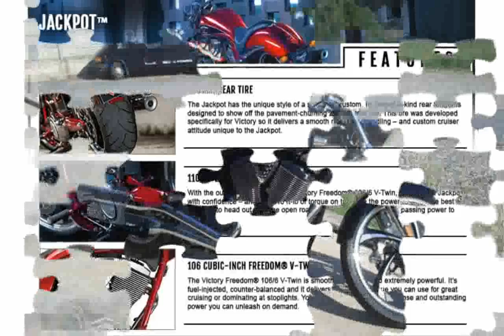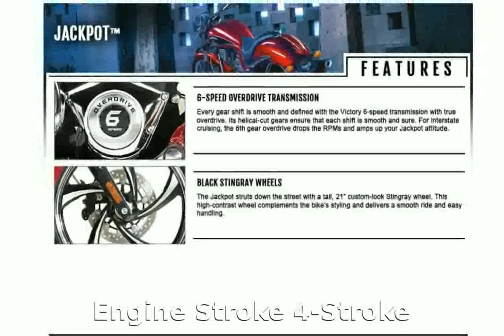2014 Victory Jackpot Base Specs and Features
Model Type : Cruiser

Dealers : Victory Dealers

Warranty : 12

Cylinders 2

Cooling Air / Oil

Valves 8

Starter Electric

Front Tire (Full Spec) 90/90 21 Dunlop&reg; Elite3

Rear Tire (Full Spec) 250/40-R18 Dunlop&reg; Elite3

Wheelbase (in/mm) 671 / 1705

2014 victory motorcycles
2014 victory vision
2014 victory cross country tour